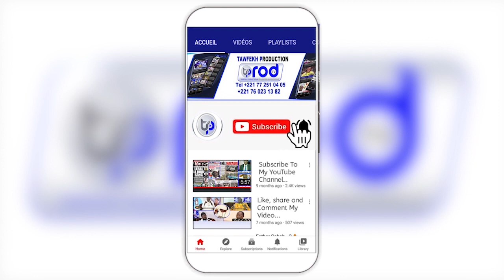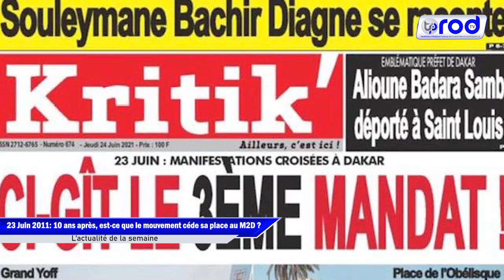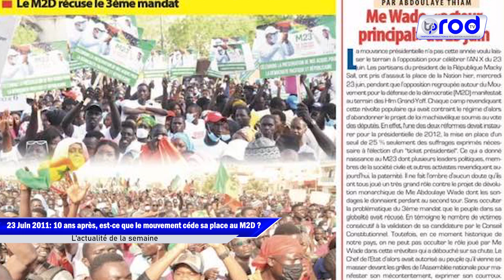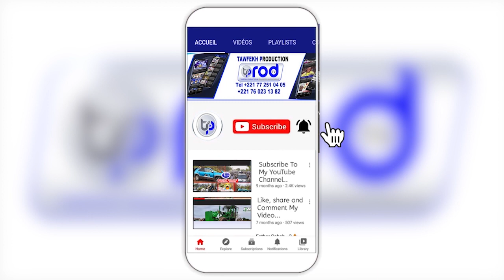L'actualité M23 et M2D 23 Juin 2011 10 ans après, est ce que le mouvement céde sa place au M2D